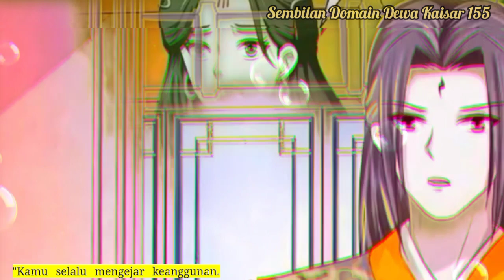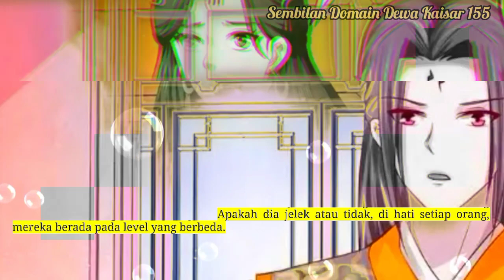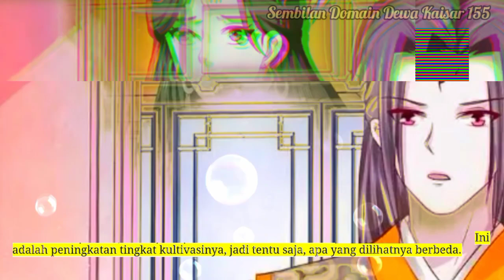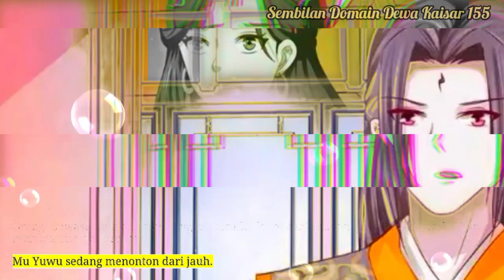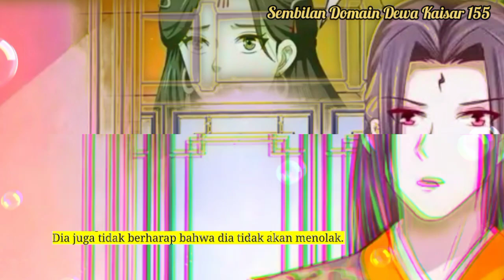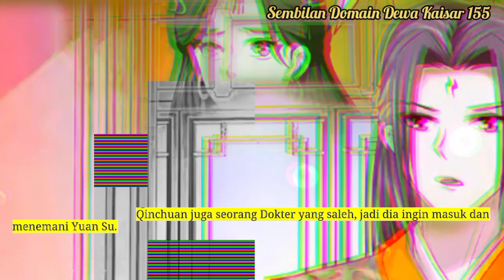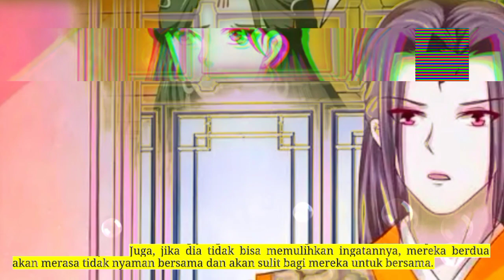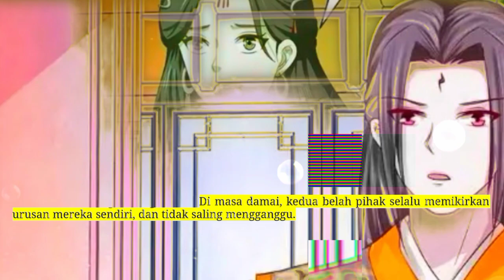Sembilan Domain Kaisar Dewa season 155